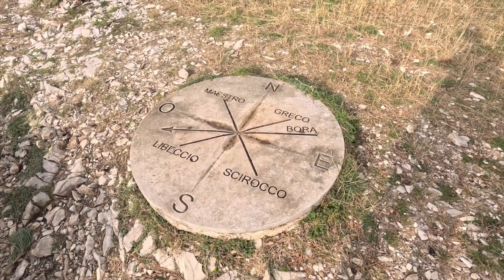CHORWACJA NA DZIKO I ŻYCZENIA NA ŚWIĘTA OD HITPLANETAPL ODCINEK 7 SEZON 5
Witamy serdecznie,
to już 5 sezon Naszego podróżowania. W tym jedziemy szukać ciepła zimą! Szykujcie się na masę filmów oraz przygód :) Liczymy też na Wasze wsparcie, subskrypcje i komentarze :)

Ten odcinek zaczynamy od życzeń na Święta Bożego Narodzenia, a później zabieramy Was na wycieczkę po okolicach Triestu, a później znajdujemy dzika miejscówkę w Chorwacji :) Mamy własną plażę, ciszę i spokój :) Koniecznie zobaczcie ten odcinek.

Byliśmy w tym roku nad bałtyk polskiemorze mazury i bieszczady. Później skandynawia szwecja norwegian finlandia, a teraz czas na włochy chorwacja czarnogóra albania grecja i turcja.

Nasze motto

Chcesz pocztówkę w inny sposób, to odwiedź nasz patronie lub
2. Pamiętaj o dzwoneczku.
3. Napisz komentarz.
5. Powodzenia!

Nasza strona internetowa - HITPLANETA.PL (pracujemy nad nią)

HITPLANETA.PL - Odcinek 7Sezon 5

W razie dodatkowych pytań zapraszamy do kontaktu :)

Pozdrawiamy
Michał i Iza :)